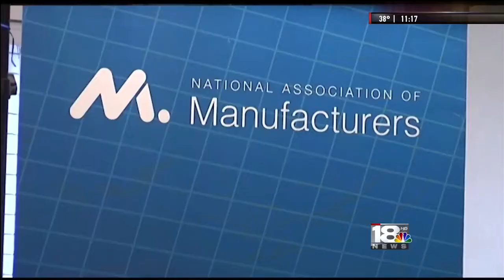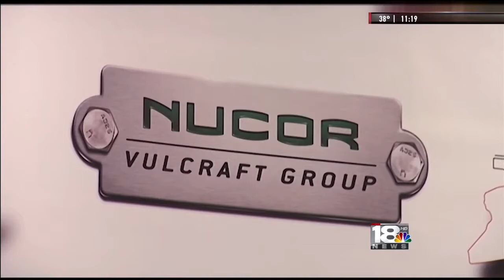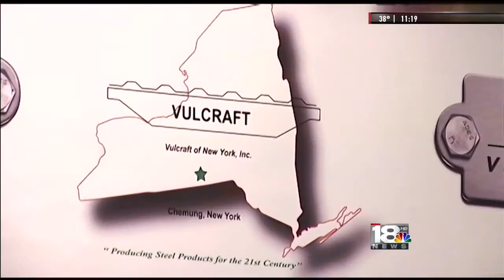WETM- Tax Reform NUCOR Town Hall